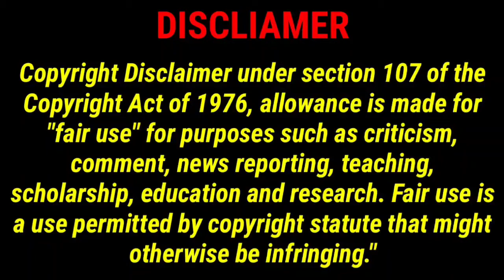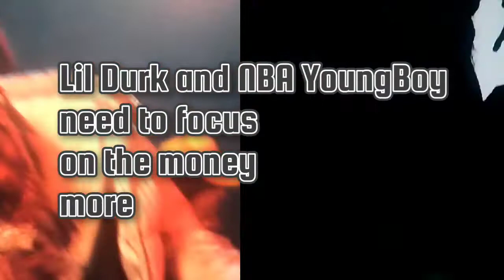LIL DURK NBA YOUNGBOY WAR UPDATE LIL DURK SENDS SABLIMINALS TOWARD NBA YOUNGBOY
This video is about the war between Lil Durk and NBA YoungBoy NbaYoungBoy @LilDurk @truthtellertv1 @lyricalemonade